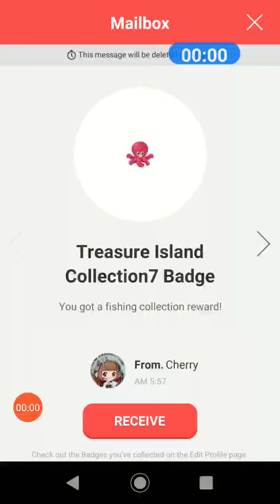Line Play 2021 Treasure Island Fish Collection complete 🐙🐠(2/2)